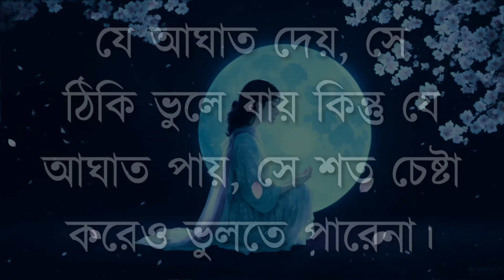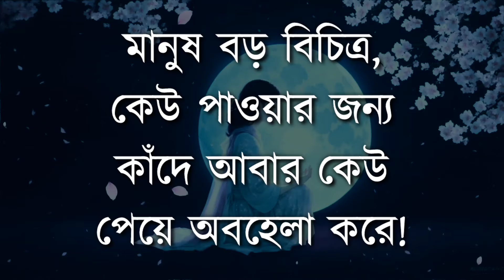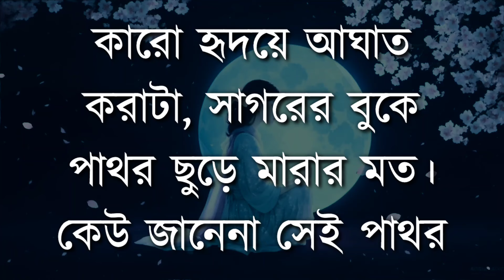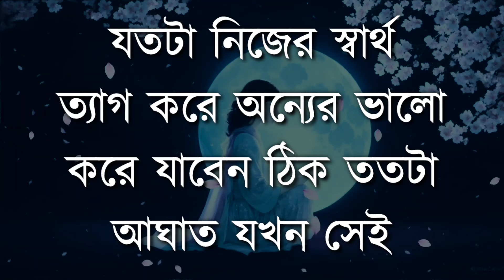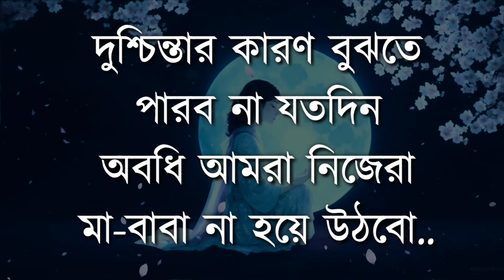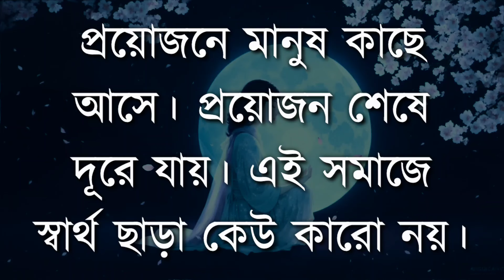ব্যক্তিত্ব ধরে রাখতে চান? || Best heart touching quotes in bangla | Life changing quotes in bangla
Bangla quotes
motivational video
motivational speech
bangla motivation
motivational quotes
motivational video
motivational speeches
inspirational video
motivational videos
new motivational video
Motivational video
Inspirational speech